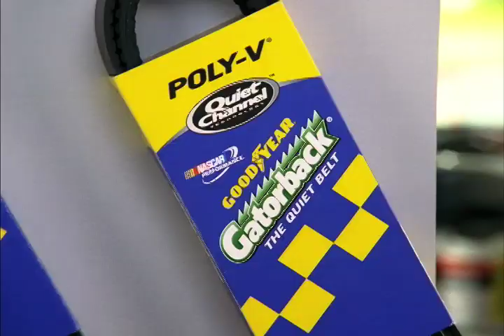Goodyear GATORBACK NASCAR TV spot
TV commercial for Goodyear Gatorback Belts featuring NASCAR.
Shot in Charlotte, NC on 35mm with a Moviecam Compact camera, Cooke optics.
We had to match shots of our 'normal Joe' with NASCAR footage for the split-screens.